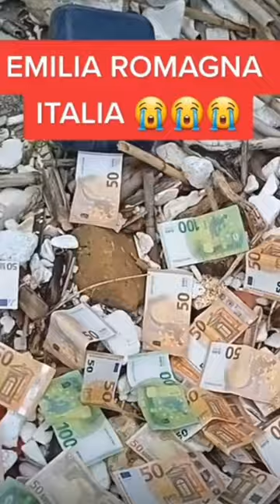italy viral freefire italy public youtube shorts shortsvideo